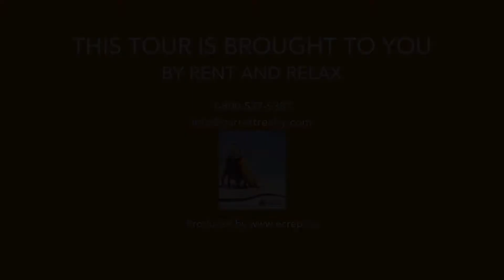BeachCrest 1106 Gulf Front Condo between famous scenic 30A Seaside and Rosemary Beach, FL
3768 E Co Hwy 30A, Santa Rosa Beach FL 32459, USA

RENT and RELAX Garrett Realty Services

Gulf Front Condo l Seagrove Beach l 2 BR l  2.0 BA l  Sleeps 6

The view is magnificent from this 11th floor west end condo. Relax on the balcony with your favorite tropical drink and enjoy the awesome sunsets.

This condo has a king bed in the master bedroom and a new queen bed and furniture in the guest bedroom.  Many current updates made available for the 2018 summer season include new living room furniture with a nice queen sofa sleeper, new dining room furniture, all new stainless appliances in the kitchen with new cabinet facing. Both bathrooms were remodeled with a walk-in shower in the master and a new marble tub in the guest. Living room and both bedrooms have flat screen TVs with cable connections.

At BeachCrest you will enjoy the gulf-front pool, which is heated Nov. 1 to May 1, gas grills, picnic area and a beautiful quiet beach.

* Sunday to Sunday rental in Summer season
* High-Speed Wireless Internet
* Gulf-Front Pool: Heated Nov 1 - May 1
* Complimentary beach service; 2-chairs/1-umbrella; set up
  Spring thru Fall only (weather permitting)
* Parking for 2 cars
* No Monthly Rentals

AMENITIES:
1 DVD
26 Minimum Age Allowed
3 TV's
Beach Chairs
Community Heated Pool
Community Pool
Elevator
Gas Grill
Seagrove Beach Area
Stereo/Cd
Washer/Dryer Laundry
Wireless Internet

BEDDING:
1 King Bed(s)
1 Sofa Sleeper(s)
1 Queen Bed(s)